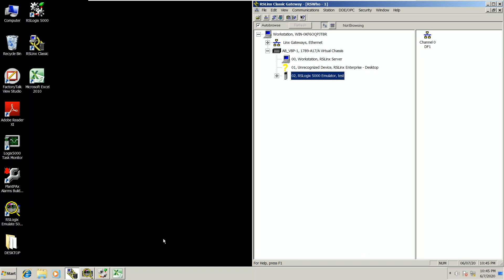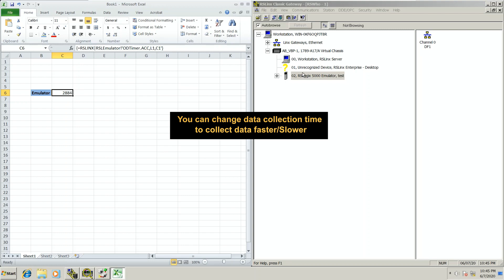RSLinx Classic | How to get AB PLC Data into Excel | Copying OPC/DDE link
In this video you are going to watch and learn how you can get PLC data in excel using RSLinx Classic OPC/DDE server .